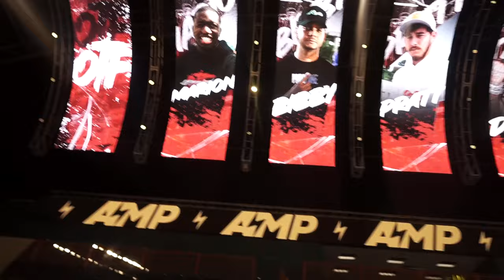AMP HOSTS OTF GAMING & LIL DURK FOR ALL STAR WEEKEND | OTF x AMP (Vlog)